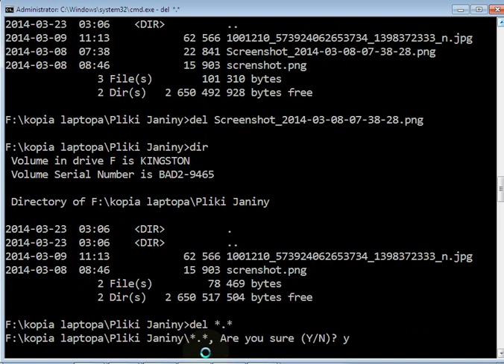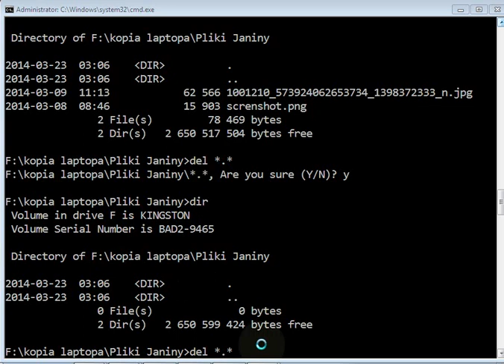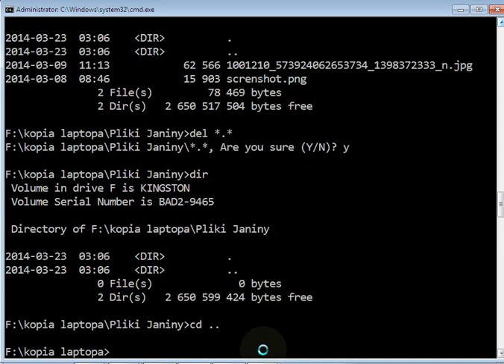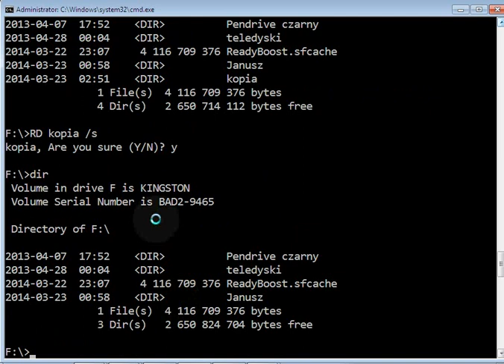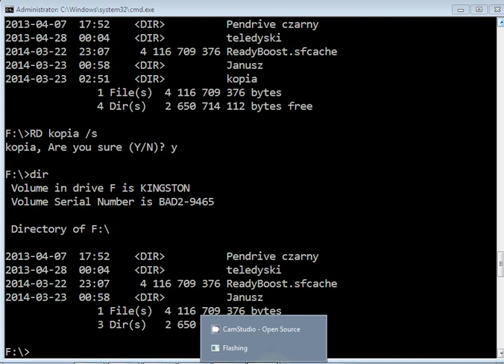Jak usuwać pliki i foldery za pomocą wiersza poleceń?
Usuwanie plików i folderów za pomocą wiersza polecenia CMD. Usuwanie folderów z zawartością jak i pojedyńczych plików.